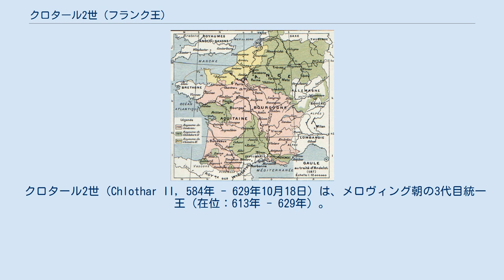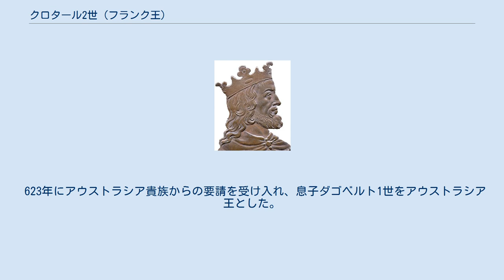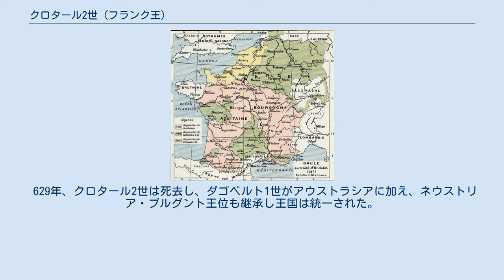クロタール2世 (フランク王)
587年当時のガリア地方の地図。
 黄色はクロタール2世の当初の領地。
613年には地図の着色された部分を全て引き継いだか、征服した。
 クロタール2世（Chlothar II, 584年 - 629年10月18日）は、メロヴィング朝の3代目統一王（在位：613年 - 629年）。
キルペリク1世の八男で末子（フレデグンドの子としては五男で末子）。
 584年に彼の父であるネウストリアの王キルペリク1世が死去し、ネウストリア王位を継承したが、彼は生後4ヶ月であったため、597年まで彼の母であるフレデグンドが摂政をしていた。
また、伯父ブルグント王グントラムが後見人となっていた。
 599年、いとこのアウストラシア王のテウデベルト2世、ブルグント王国のテウデリク2世と戦った。
テウデリク2世とは度々戦ったが、613年テウデリクは死去している。
ブルグントはテウデリクの息子シギベルト2世が継承したが、シギベルドの曽祖母であるブルンヒルドが支配していた。
 613年にブルンヒルドとの戦いに勝利し、フランク王国を統一。
パリへ遷都。
ブルンヒルドは捕らえられ処刑された。
 614年10月18日にパリ勅令を発布。
各分王国の貴族の要求を受け入れる形で、宮宰へ権限を委任。
また教会へ裁判特権を与えた。
 623年にアウストラシア貴族からの要請を受け入れ、息子ダゴベルト1世をアウストラシア王とした。
また、ピピン1世をアウストラシアの宮宰に任命したが、アウストラシア王国の実権を握っていたピピン1世およびメッス司教アルヌルフはダゴベルト1世を操ることで権力の維持をはかったとされる。
 629年、クロタール2世は死去し、ダゴベルト1世がアウストラシアに加え、ネウストリア・ブルグント王位も継承し王国は統一された。
また、ダゴベルト1世は異母弟カリベルト2世をアキタニア王とした。